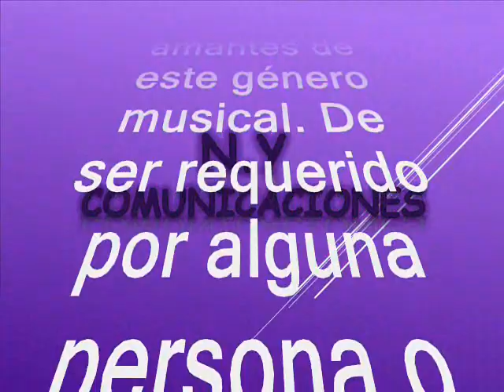La boda - El Combo Maravilla del Ecuador canta: Pepe Cobos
Amigos suscriptores del canal: buenos días, buenas tardes y buenas noches donde quieran que se encuentren tengan ustedes un caluroso tropical saludo. Hoy voy a subir este rico y pegajoso paseaito tropical tomado del folclor andino, en una de sus diversas manifestaciones del género tropical. Como dije es un delicioso y rico paseaito en el estilo orquestal de esta gran agrupación invitada el día de hoy hecha a pulso en nuestro hermano país Ecuador. Este tema lo compartimos con nuestros suscriptores y visitantes, desde Ecuador con amor. Este tema es poco conocido y poco promocionado pero no importa aquí se los rescatamos, revivimos y recreamos en swing e impronta de la ageupacion que nos oscupa. Este paseaito está titulado: “La boda” Interpretada con una majestuosidad y swing increíble por el COMBO MARAVILLA Ecuador con la voz líder de: Benjamín José Cobos Machado, conocido artísticamente como Pepe Cobos, este tema fue producido en la década de los 80´s.. Esta Orquesta ha dejado su impronta con este excelente tema obligado para bailar en toda las fiestas, la citada orquesta se lanza a la conquista del mundo discográfico desde Ecuador para todo el mundo con varios temas plasmados en el lp “Tremendo Fiestón”. Del boom suscitado desde los años 40´s en delante de los que explotaron  en los países como: Cuba, USA, Mexico, Colombia, Perú y Venezuela el último en dejarse influenciar fue Ecuador de ahí que solo comenzaran a aparecer orquestas como Los Gukes, Don Medardo y Sus Player, El Combo Maravilla entre otras. Así que les dejo para que se gocen y conserven en sus archivos musicales esta bonita cumbia tropical en el rico estilo de La Súper Orquesta Los Dukes del Ecuador, dejada para la humanidad, es un caramelo escaso aportado por nuestro canal, como ya es costumbre; sin spots, ni ruidos, ni variación alguna en la velocidad de grabación, que deteriore la calidad de esta pegajosa melodía.